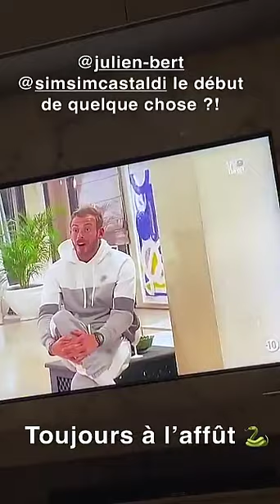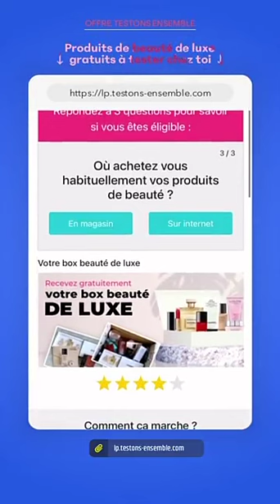NIKOLA LOZINA - 08 Juin 2021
Salut les amis voici  mon vlog du 08 Juin 2021 j'espère que ça vous plaira, à plus :)